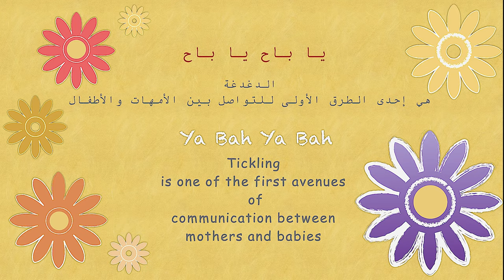Ya Bah Ya Bah Tickle Game يا باح يا باح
Ya Bah Ya Bah is an Arabic tickle game for toddlers.

يا باح يا باح
Hey, reveal, hey, reveal!
ya bah ya bah

ياعرق التفاح
An apple branch
ya'erq altfah

يا أصابع اللولو
Pearl fingers
ya asab'e allwlw

يا إيدين أنجلينا الحلوين المناح
Hands of (kid's name) are beautiful and lovely
 ya eydyn Angelina alhlwyn almnah

إجى العصفور يشرب من هوني
The bird came to drink from here
eja al'esfwr yshrb mn hwny

هادا سقا
This one watered him
hada sqa

وهادا طعما
 This one fed him
whada t'ema

وهادا غطّا
This one tucked him in
whada ghta

وهدا دفّا
This one warmed him
whda dfa

وهادا غفّا
This one made him fall asleep
whada ghfa

هاد زند السوارة
This is the wrist of the bracelet
had znd alswarh

هاد كوع السّلة
This is the elbow of the basket
 had kw'e alslh

هاد كتف الجرّة
This is the shoulder of the jar
had ktf aljrh

وغر غر غر
Ger ger ger
wghr ghr ghr